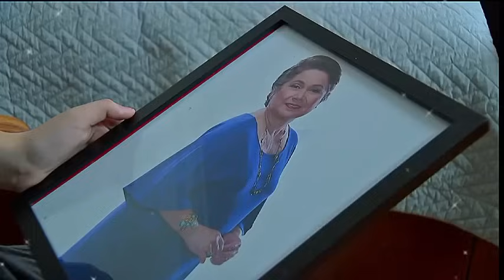Isabel Gets A Chance To Take Revenge On Scarlet. Ysabel 18 Dec 2023, Monday Pt2